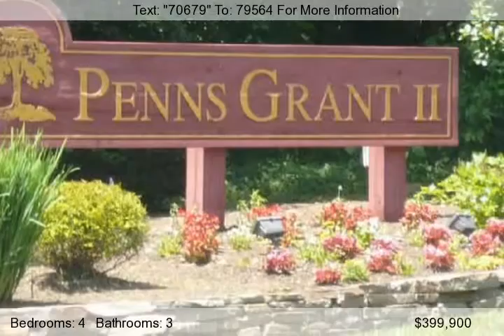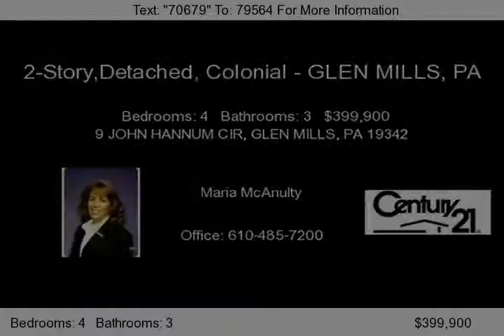9 JOHN HANNUM CIR, GLEN MILLS, PA 19342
Ready for a STEAL-Penns Grant II-&quot;This is a Short Sale&quot;-Bank is ready to deal!This Garnet Valley Colonial is a Beautiful Neighborhood has so much to offer!! Enter this center hall foyer-newer Marble Ceramic Tile Flooring through to the Kitchen w/island-bay window open to Family Rm w/Hardwood Floors & Brick Fireplace-Sliders to Great Deck -2003 -Formal Living Rm-presently used as 1st...